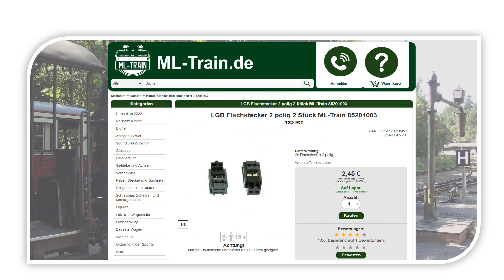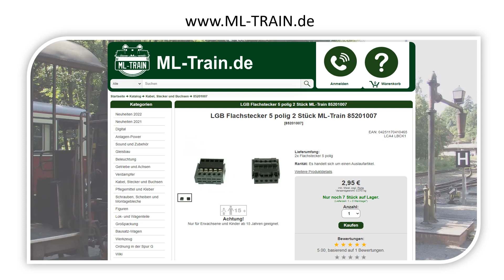Montage-Anleitung von LGB Flach- und Randverbinder-Steckern ML-Train (Produktvideo)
In diesem Video wird die einfache und schnelle Montage von Flach- und Randverbinder-Steckern gezeigt.